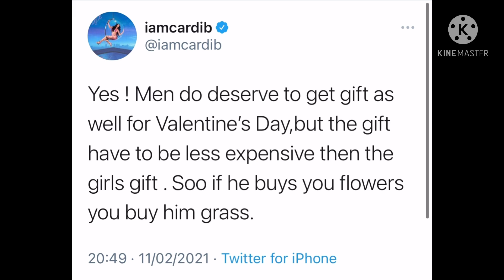Nigerian Lady Forced to Remove 8 Months Belle |Congratulations Kobos |CardiB | The weekend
Nigerian Lady  Forced to Remove 8 Months Belle | Congratulations Kobos | Cardi B valentine Day Message

How Can you even think of  Doing so